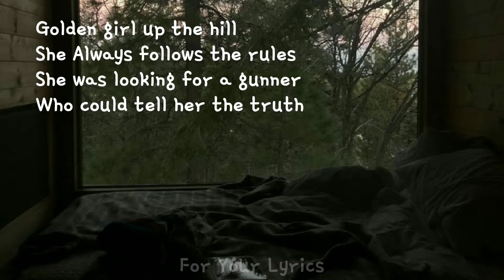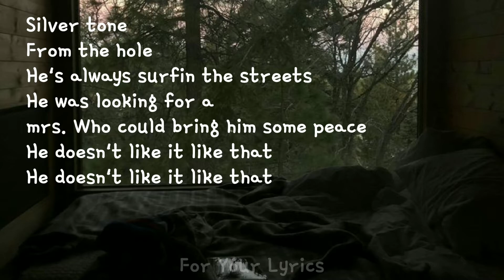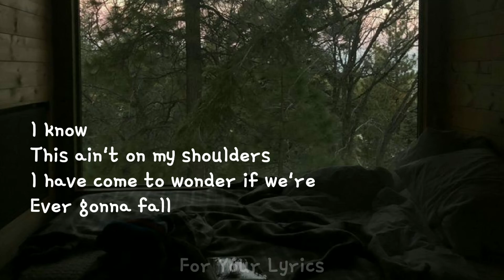Calabasas - Margaux Beylier And Peachy King (Lyrics Video)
Calabasas
Song by:Margaux Beylier and Peachy King